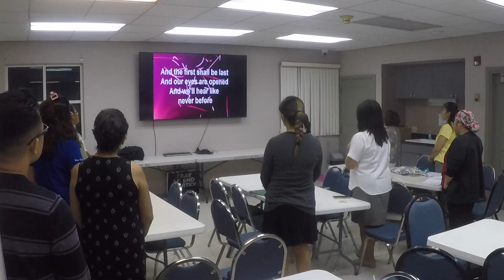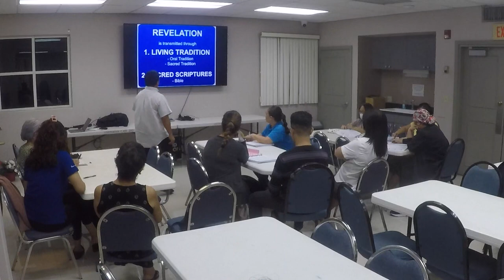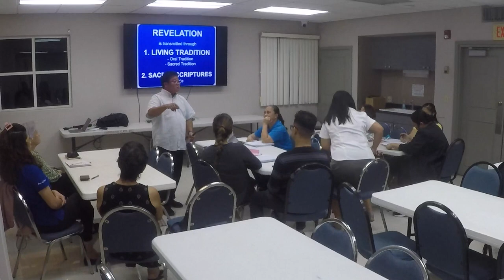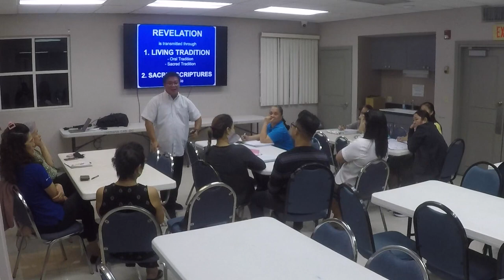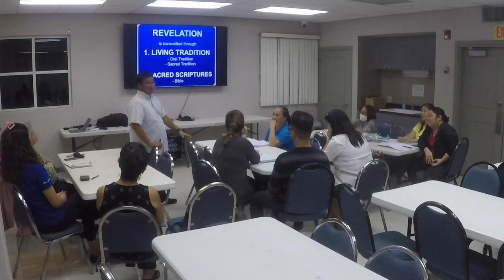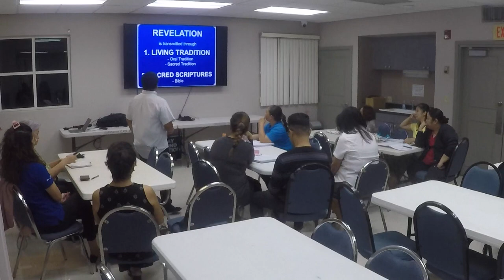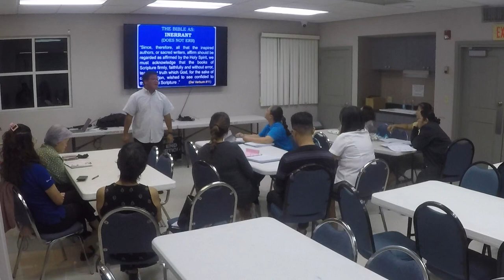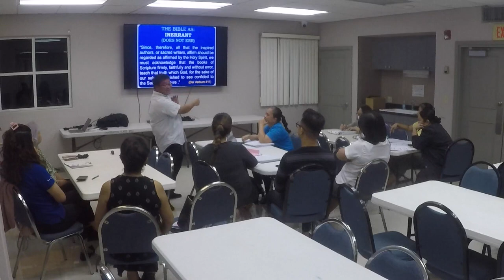Saint Anthony Church Bible Study : Introduction #2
Revelation, Living Tradition and Sacred Scriptures, Inspiration, Inerrancy, Books of the Bible (Old Testament, New Testament), Books not found in the Protestant Bible